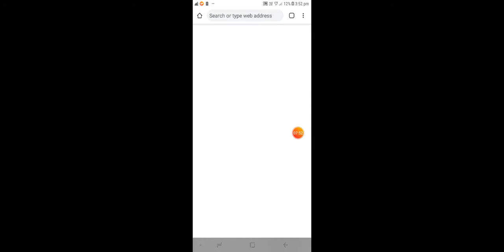8 October 2019